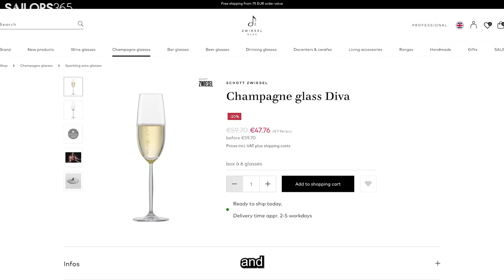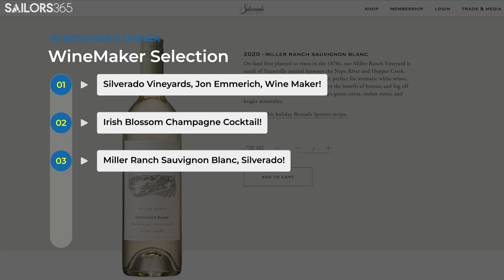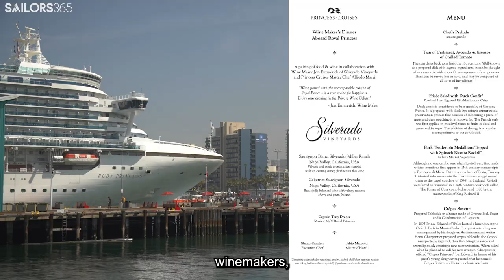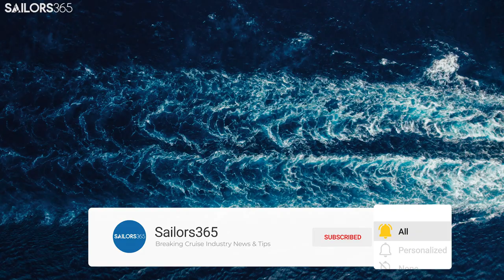Princess Cruises Best-Kept Secret: Winemaker's Exclusive Culinary Experience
Prepare for a culinary journey with the Wine Maker's Dinner onboard Princess Cruise Line! 🍷🚢🍽️ Indulge in an exclusive Michelin star, ￼ wine and food pairing experience curated by the Executive Chef and featured winemakers! Don't miss out on this unforgettable dining experience, and join us on board for the Wine Maker's Dinner. Watch our video now to learn more! 🎥👀

⏰ In a Rush? Click The Chapters To Sail Around ⚓️
0:00 - Ahoy, Sailors!
0:04 - Introduction: Discover the Wine Maker's Dinner on Princess Cruise Line
0:31 - The Exclusive Venue: A Private Wine and Food Pairing Experience
1:07 - The Menu: A Curated Four-Course Set Menu by the Executive Chef
1:41 - The Wine Makers: Meet the Featured Wine Makers Onboard Princess Cruises
2:24 - The Price and Booking: All You Need to Know
3:21 - Is the Wine Maker's Dinner Worth It?
⚓️ Stay updated with the latest cruise news and Princess Cruises tips with the Sailors365 community! ⚓️

📨 HAVE NEWS OR WANNA REACH US? 📨

🔑 KEYWORDS & TAGS 🔑
Copyright @Sailors365. Any illegal reproduction of this content will result in immediate legal action. The Sailors365 Youtube channel and the content made available through this channel are for educational and informational purposes only.

Notwithstanding a copyright owner's rights under the Copyright Act, Section 107 of the Copyright Act allows limited use of copyrighted material without requiring permission from the rights holders for purposes such as education, criticism, comment, news reporting, teaching, scholarship, and research. These so-called "fair uses" are permitted even if the use of the work would otherwise be infringing. If you believe that any content or postings on this channel violate your intellectual property or other rights, please notify us by email at